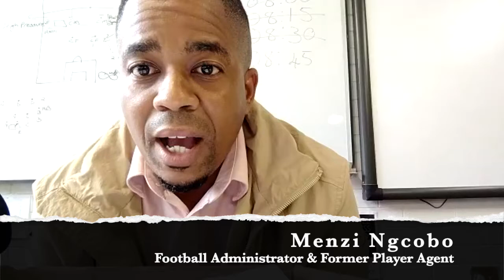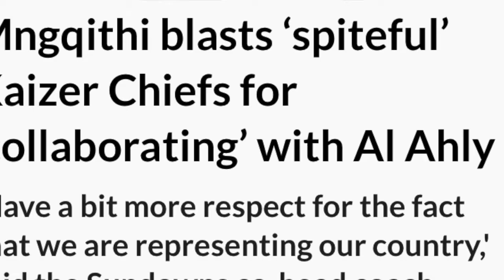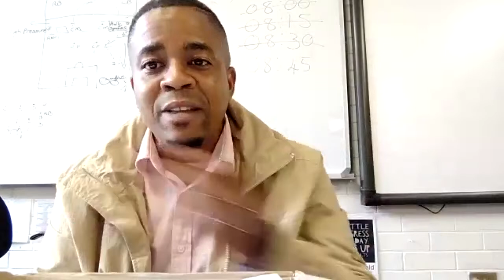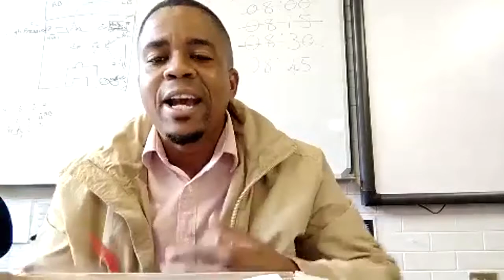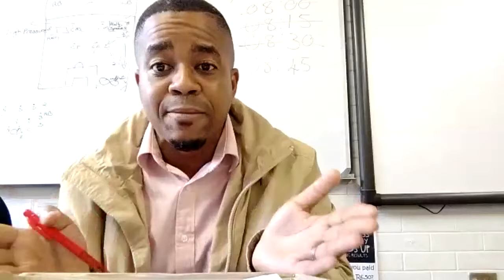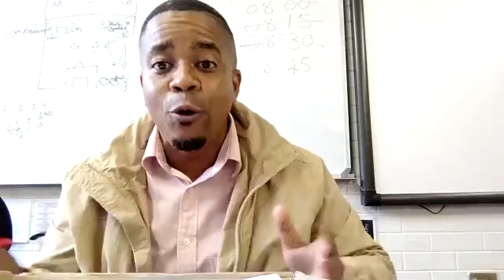The FisMaz Show S3/Ep2 - Mngqithi questions Kaizer Chiefs Patriotism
This episode see's Fiso Mazibuko catching up Menzi Ngcobo (Football administrator & Agent) & South African Media personality DJ Naves (Mamelodi sundowns super fan) to dissect the storm surrounding South African Giants Kaizer Chiefs & Sundowns. Sundowns Co-Coach Manqoba Mnqithi wasn't happy with Chiefs, find out why on episode 2.